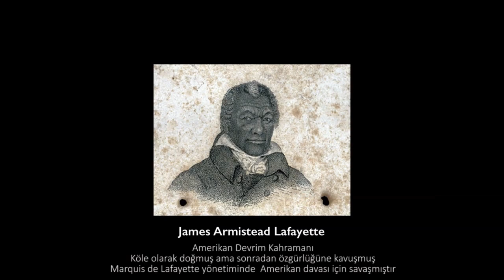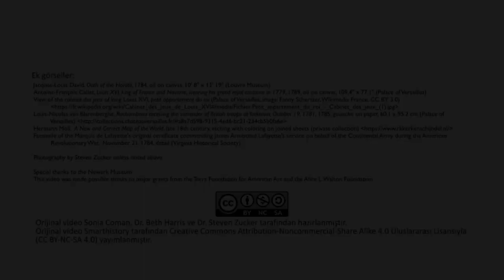Tarih ve Yanılgı: Kenseth Armstead’in Yorktown’un Teslim Oluşu Adlı Eseri, 1781 (Sanat Tarihi)